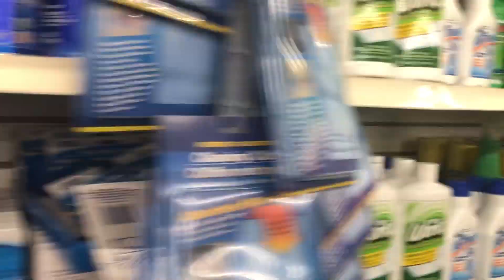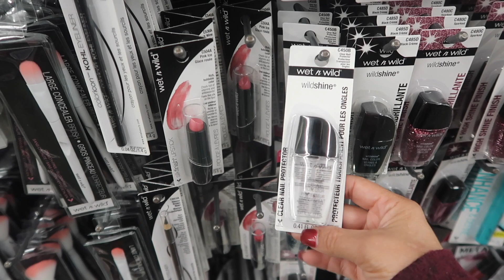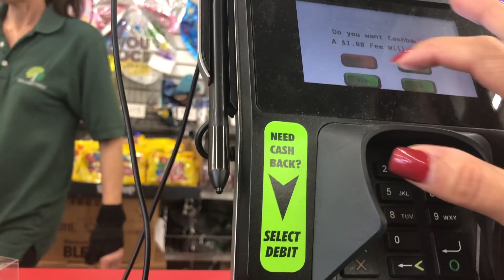Comprinhas de maquiagem na Dollar Three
Vídeo de comprinhas de maquiagem da Wet'n Wild na loja Dollar Three aqui de Massachusetts, com sorteio!!
Regras do sorteio estão nos comentários!

Peace!